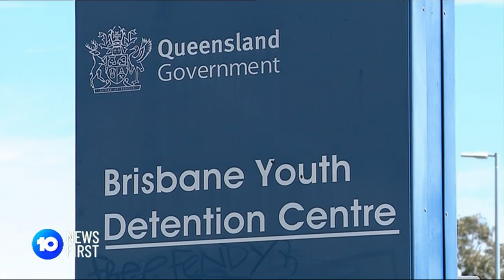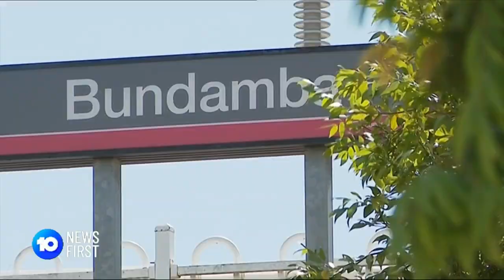Brisbane Youth Detention Centre COVID-19 Case Confirmed | 10 News First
No new cases have emerged from the Brisbane Youth Detention Centre after a supervisor worked while infectious.

10 News First airs at 5pm, seven nights a week in your local market on Network 10.

10 News First is based in Australia and is a division of ViacomCBS.